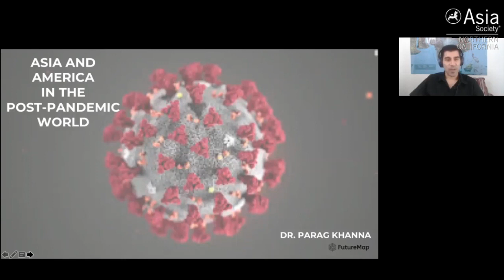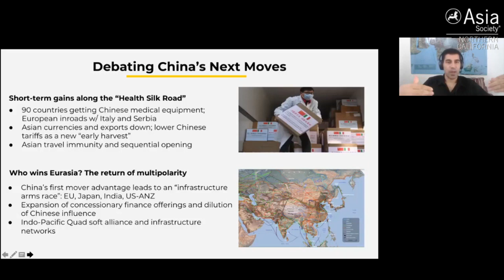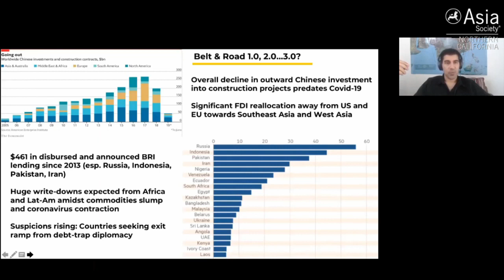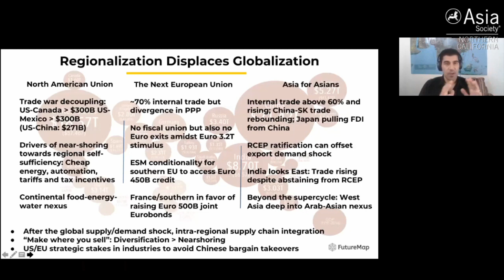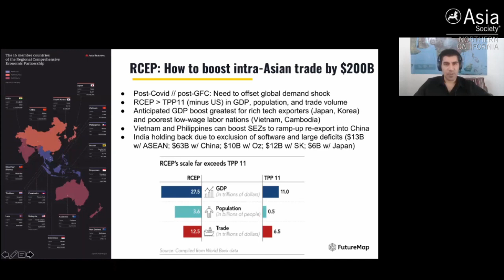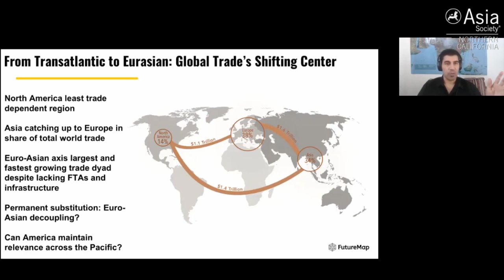Asia and America in the Post-Pandemic World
Asia Society | 21 May 2020

As the coronavirus continues to disrupt the world, Dr. Parag Khanna was invited by the Asia Society to present on how Asia and America will evolve in different directions and what their relations may look like in the future. The conversation was moderated by Mary Kay Magistad of Berkeley.